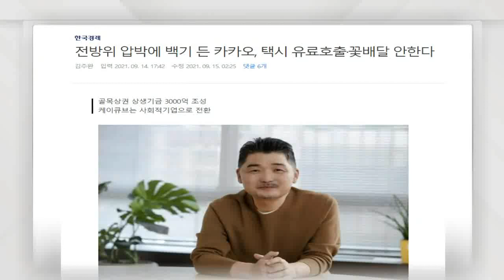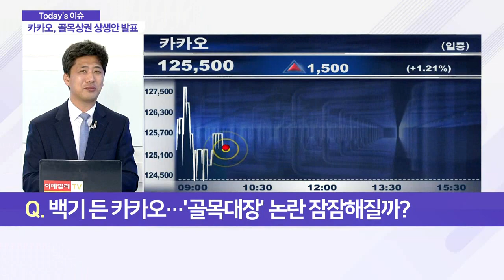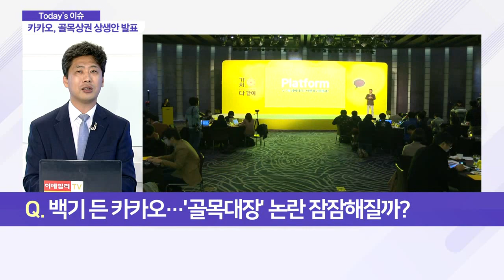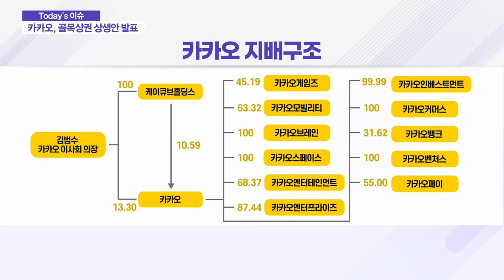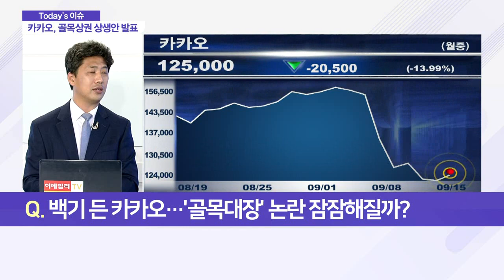백기 든 카카오… '골목상권 사업' 손 뗀다_이슈 파워 (20210915)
Q. 백기 든 카카오… '골목대장' 논란 잠잠해질까?
- 카카오, 문어발 논란 사업 등에 일부 사업 중단
- 카카오 지주사 '케이큐브홀딩스' 논란 확대
- 부인·자녀 등 근무… 불법 승계 우려 등 불거져
- 케이큐브홀딩스 '금산분리' 위반 논란 여전
- 공정위, 카카오 김범수 의장 집중조사 계획
- 카카오 계열사 자율 경영 강조… 리스크 관리 불투명
- 카카오페이, 상장 일정 연기… 증권신고서 주요 내용 정정
- 카카오모빌리티 사업부 상장 연기 불가피
- 14일 카카오 계열사 주가 일제히 반등
- 국회 발의된 '플랫폼 규제' 법안 10여 개
- 김범수 의장, 국정 간사 증인 소환 가능성↑